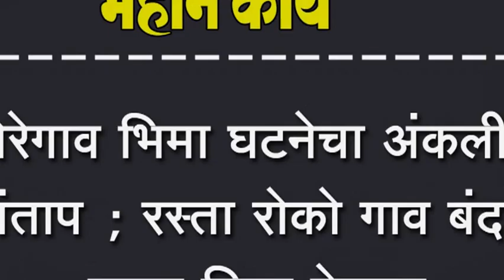कोरेगाव भिमा घटनेचा अंकलीत संताप ; रस्ता रोको गाव बंद , टायर दिला पेटवून